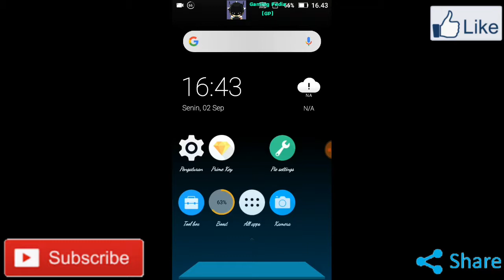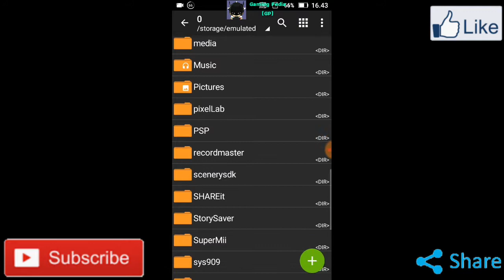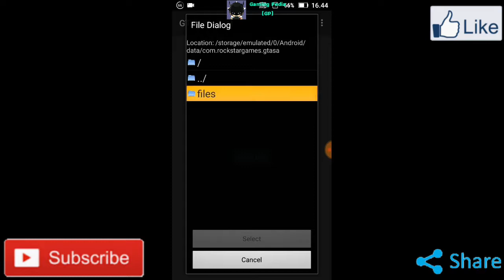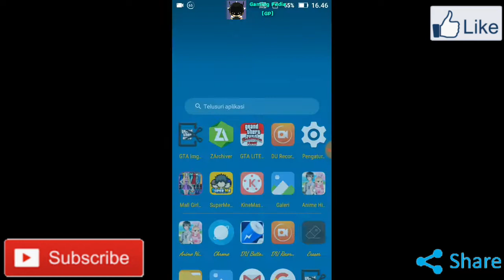Keren!!! Cara memasang mod mobil Honda Jazz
Gaming Pedia

Siapakah yang tidak asing dengan mobil Honda Jazz?Pasti kalian semua tahu

Di video kali ini,saya akan menampilkan cara memasang mod mobil Honda Jazz di GTA SA.Memasangnya menggunakan aplikasi ZArchiver dan GTA img tool yang bisa kalian download di Play Store atau link di bawah ini:

Untuk cara memasangnya,bisa kalian simak di video

Jangan lupa SUBSCRIBES,LIKES,COMMENT,dan SHARE VIDEO

Untuk terus membangun channel ini supaya lebih menarik,menghibur,dan bermanfaat kepada banyak orang,serta tentunya juga memotivasi dan menginspirasi para gamers,OK dan setuju?

SELAMAT MENONTON